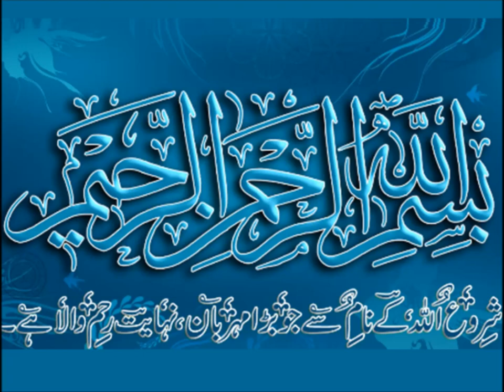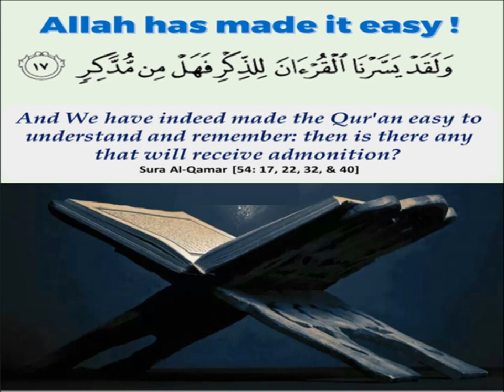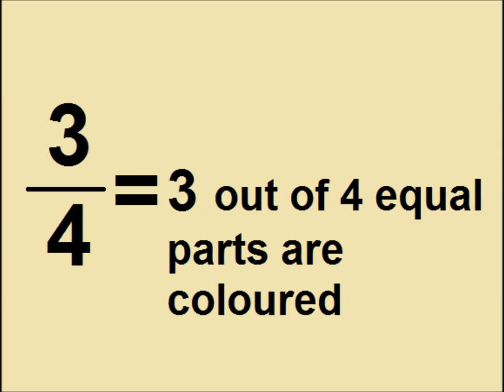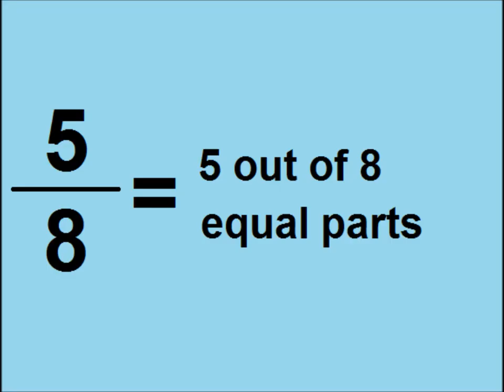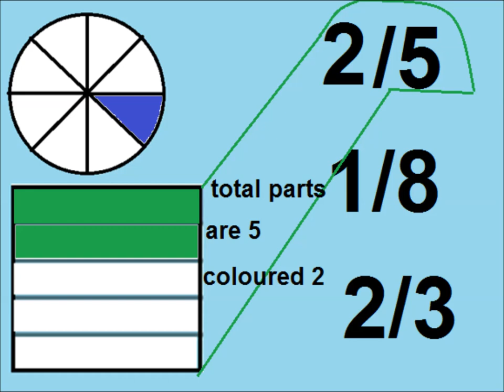Learn fractions definition and examples in Urdu/ L 41